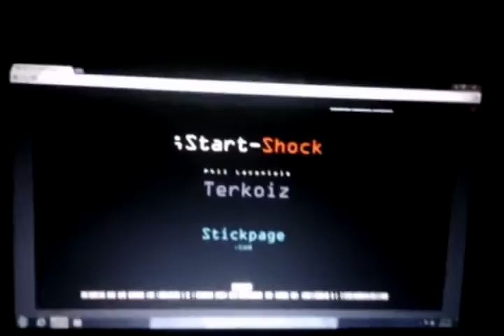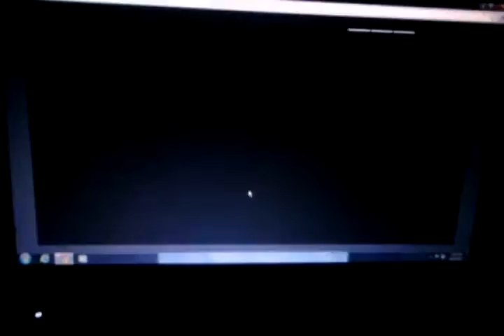Shock 2 ( stick/ pivot)